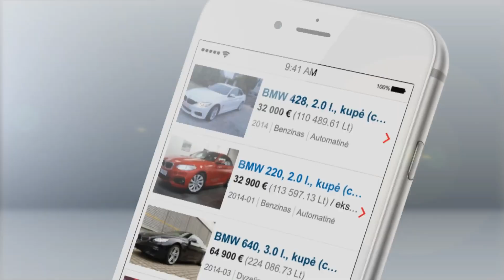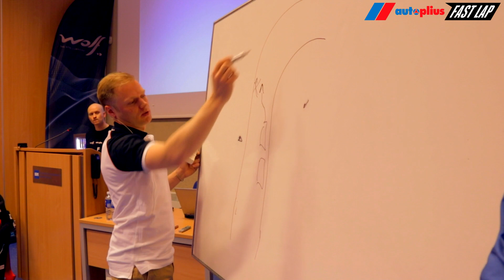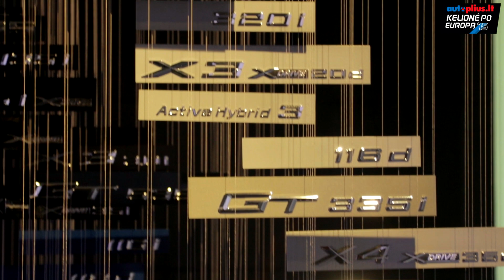Autoplius.lt | Geriausi 2015-ųjų kadrai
Geriausi ir įdomiausi kadrai iš Autoplius Fastlap, Freshfit, Autoplius Lietuvos drifto čempionato, Eneos 1000 km lenktynių bei Autoplius kelionės po Europą 2015.